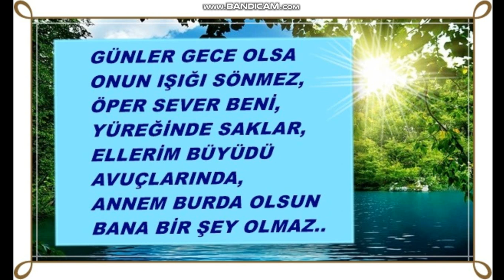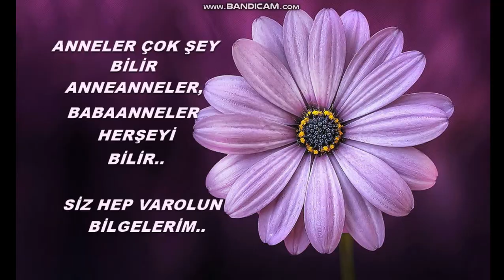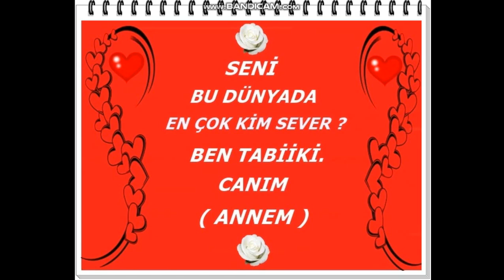Anneler Gününüz Kutlu Olsun Resimli en yeni mesajlar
Başımızın tacı gönlümüzün ilacı annelerimizin günü ve her günü Kutlu sağlıklı huzurlu olsun İnşallah ,Rabbim acı keder göstermesin Allah başımızdan eksik etmesin İNŞALLAH , Allahın Rahmetine Kavuşmuş olanlarada Rhmet diliyoruz Nur içinde yatsınlar
 İNŞALLAh